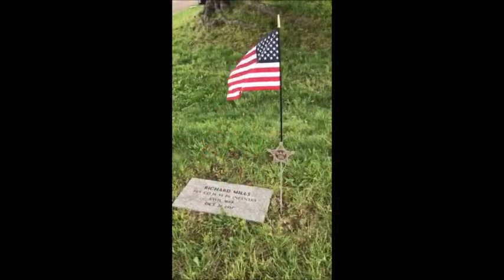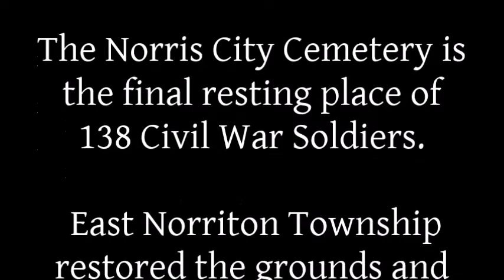Norris City Cemetery - East Norriton Township, PA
Norris City Cemetery is located in East Norriton Township, Pa. It was founded in the late 1850’s and is the burial grounds for approximately 2500 individuals. It is also the final resting place for many veterans including 138 soldiers from the Civil War.
In the 1980’s the Norris City Cemetery Company failed and the grounds fell into serious disrepair. East Norriton Township acquired the property, restored the grounds and currently maintains the cemetery.
The images in this video were shot on Memorial Day 2020. Flags had been placed on the Veteran’s graves by a local Veteran’s group and the grounds had been mowed and carefully trimmed by Township staff. The audio is “A Letter from Sullivan Ballou” from the PBS series “The Civil War” by Ken Burns.
The cemetery is a lasting and fitting tribute to the final resting place of America’s departed heroes.